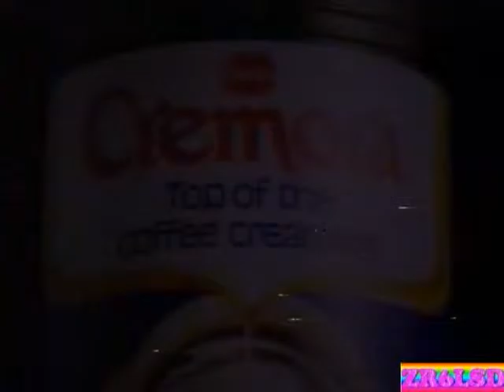Cremora - Top Of The Coffee Creamers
Cremora Top Of The Coffee Creamers. Vintage South African Tv Advert.

 (It's Not Inside, It's Onnnn Top)